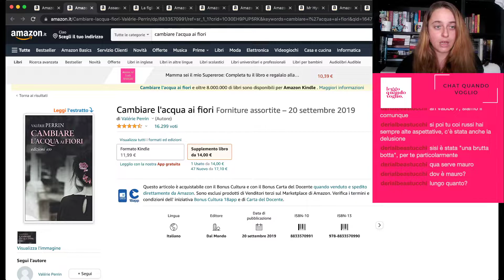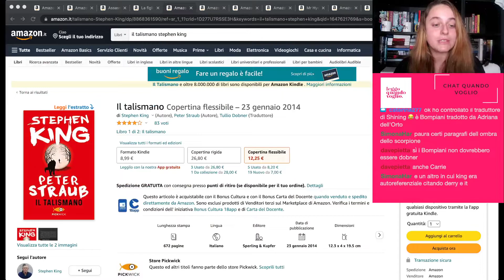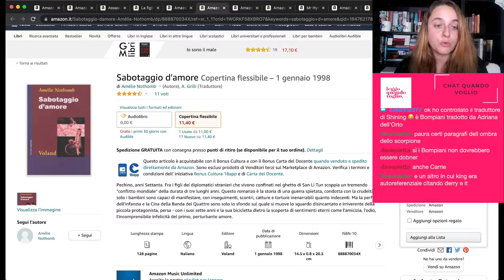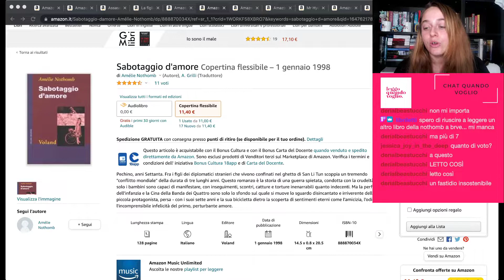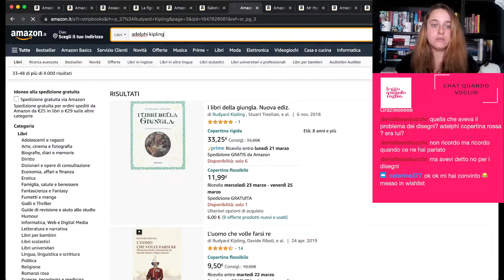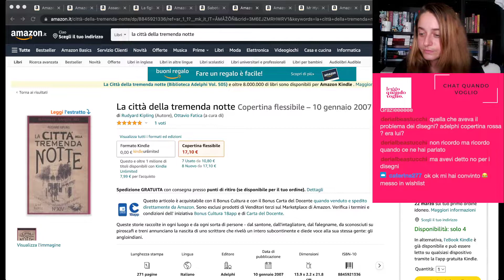LibriDel2022 Classifica di Febbraio Parte 1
I libri che ho letto a Febbraio, da quello che ho amato meno a quello che ho amato di più!